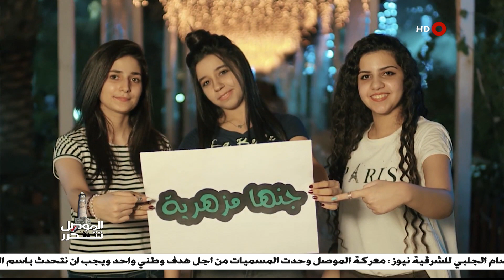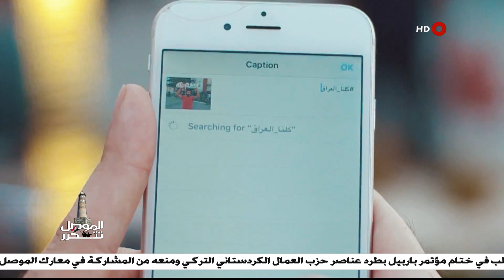برنامج الموصل تتحرر حلقة يوم 17 10 2016